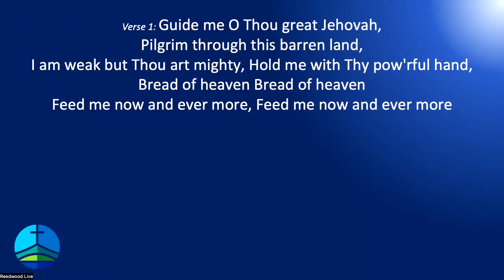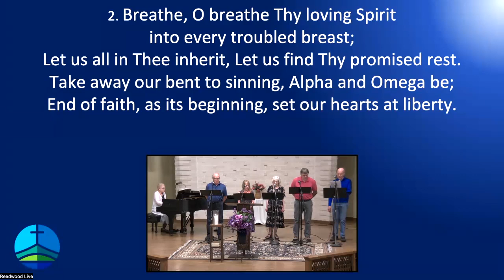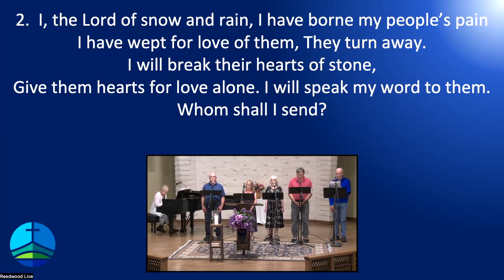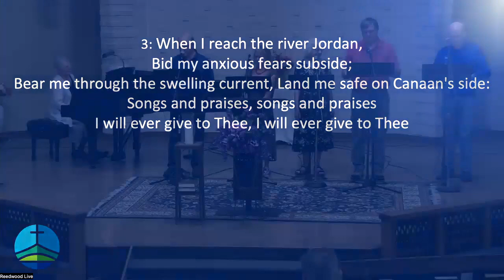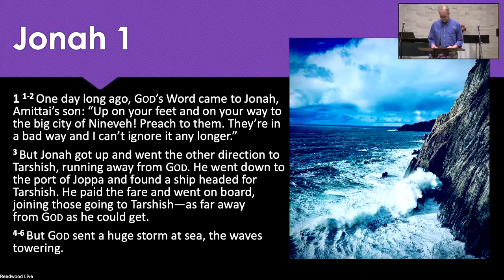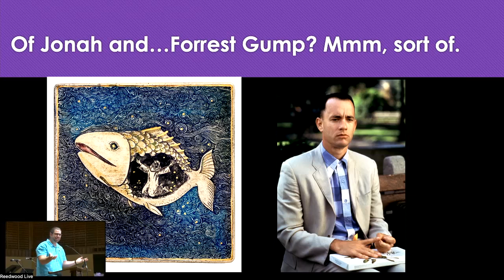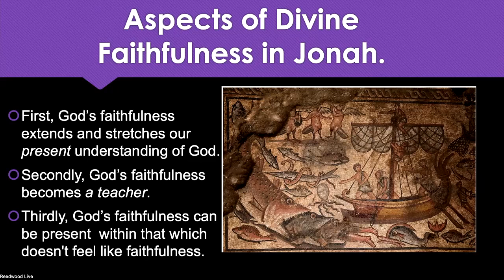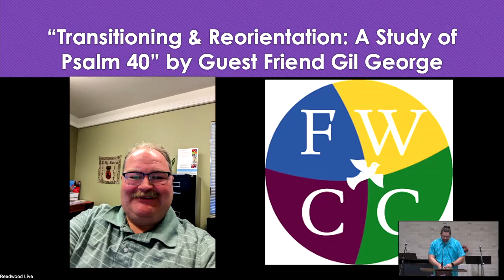Reedwood Live 2023-07-23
Prepared message by Mark Condo: Jonah's Flight - Jonah 1-17